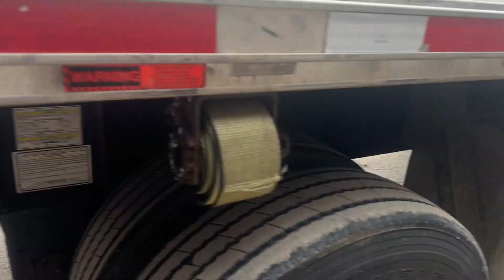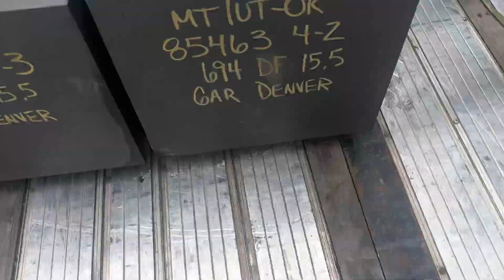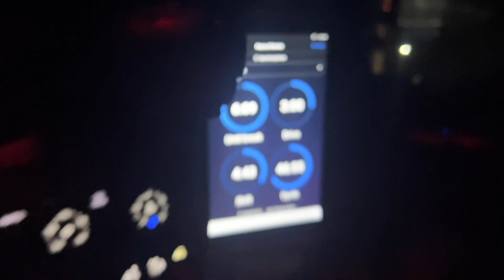LIFE ON THE ROAD| FLATBED TRUCKING (CHAINING, TARPING, STRAPPING) PART 1 😆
SHOP Humblehardbody.com and get your humble hardbody tee.